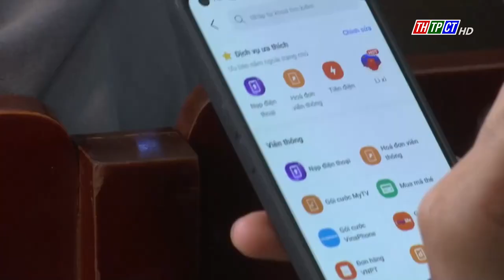Phát động thanh toán không dùng tiền mặt trong trường học| Cần Thơ TV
Sáng  nay 7/3, tại trường Cao đẳng  Kinh tế - Kỹ thuật Cần Thơ, Sở Công Thương thành phố tổ chức lễ phát động chương trình thanh toán không dùng tiền mặt với gần 1.000 sinh viên tham dự.